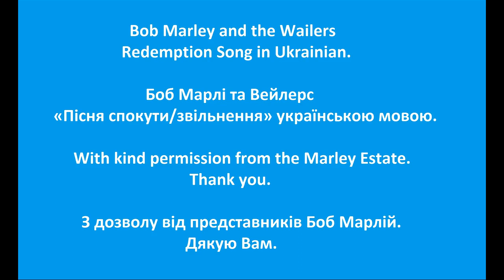Redemption song in Ukrainian May 4th 2009 The Big Chill Venue London